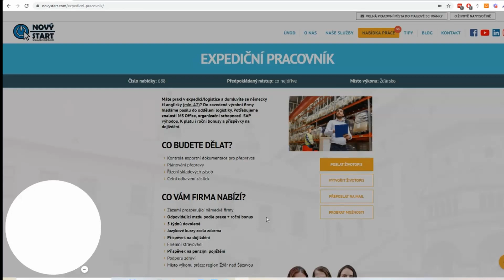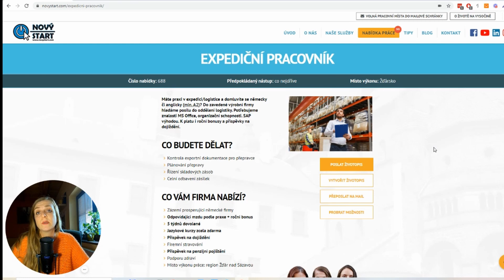Exportní pracovník, Žďársko, říjen 2021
Máte praxi v expedici/logistice a domluvíte se německy či anglicky (min. A2)? Do zavedené výrobní firmy hledáme posilu do oddělení logistiky. Potřebujeme znalosti MS Office, organizační schopnosti. SAP výhodou. K platu i roční bonusy a příspěvky na dojíždění.